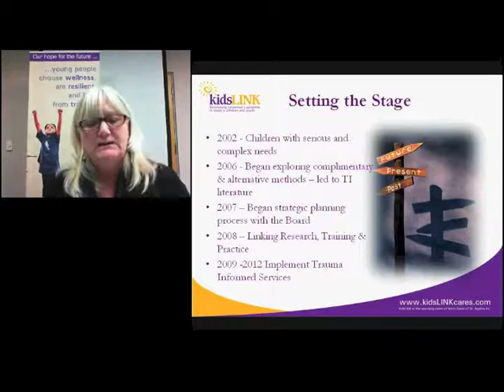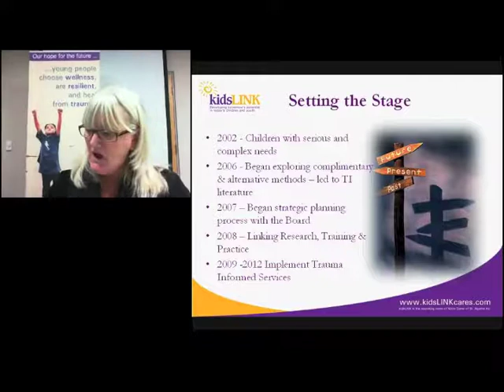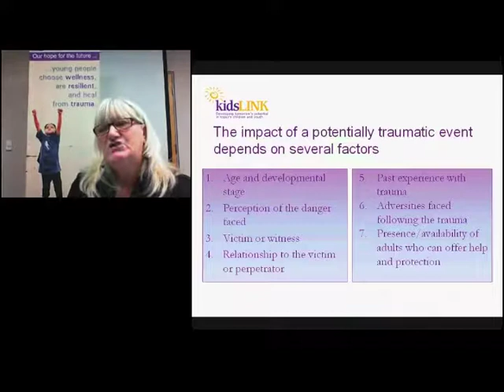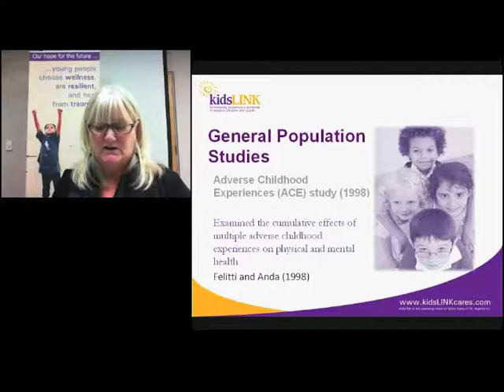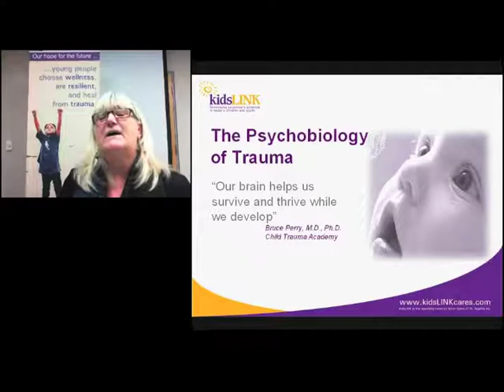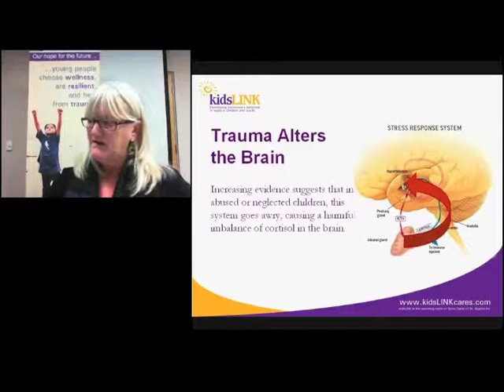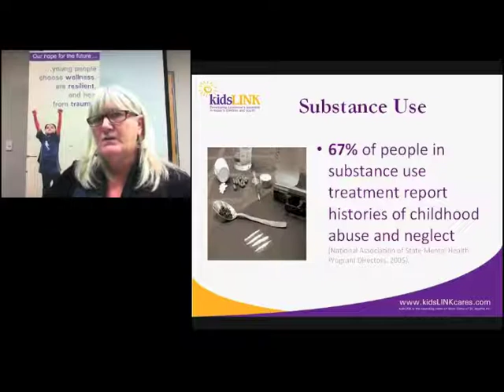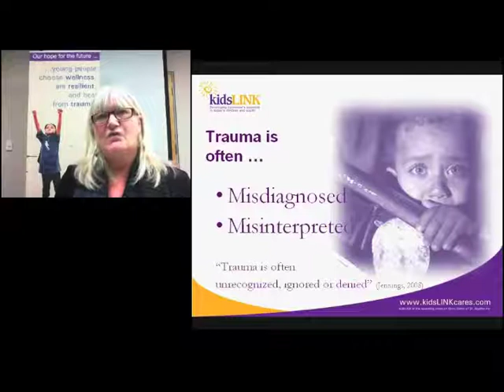Part One: Trauma Informed Systems of Care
This section of the webinar outlines the background research project conducted by Laurie Robinson for KidsLink over the past several years.

A definition of trauma, its prevalance, its complexity and our current understanding of trauma is explored here.

GOT QUESTIONS or COMMENTS for the presenter Laurie Robinson? and she will respond!